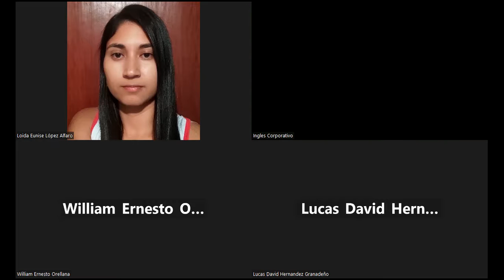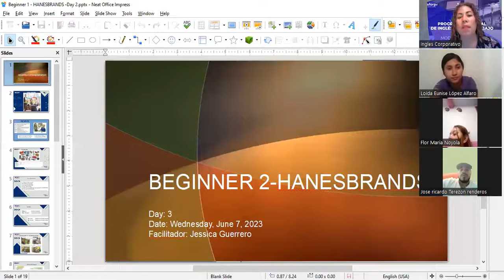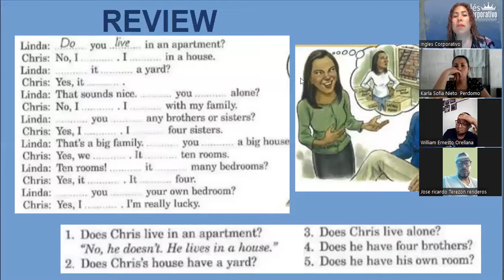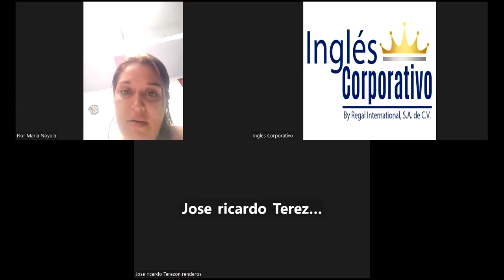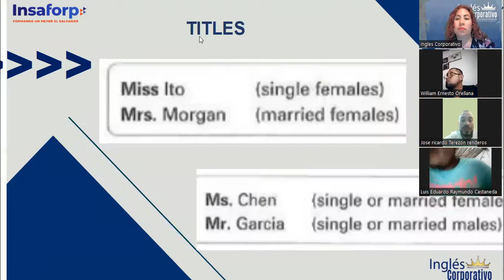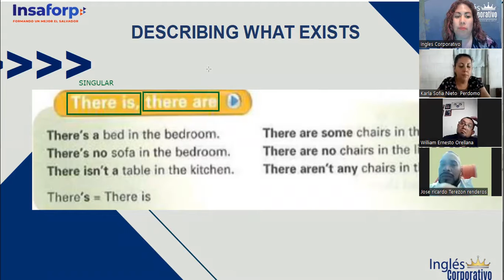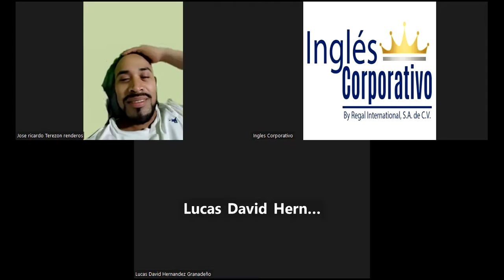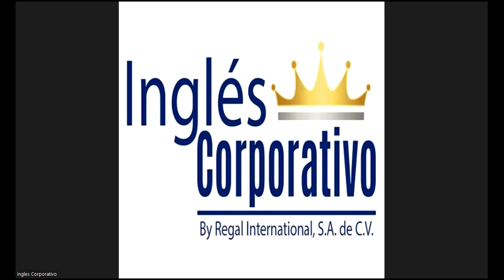Session 4- 07-06-2023-P2-04-TURNO-A-3-5-PM-05-23- Guerrero- Describing what exists in a house